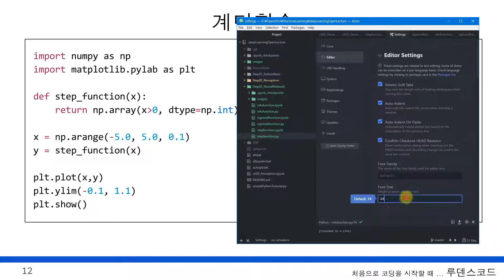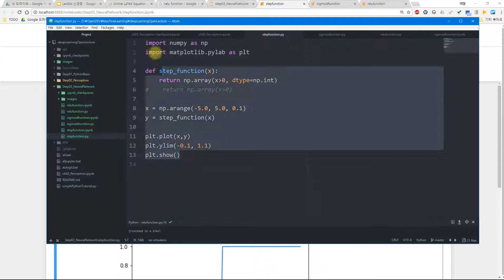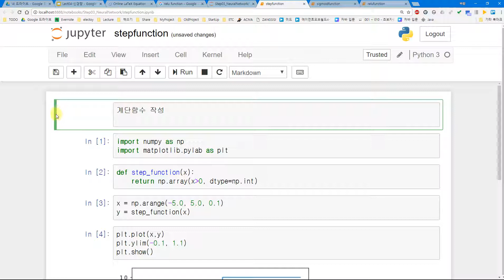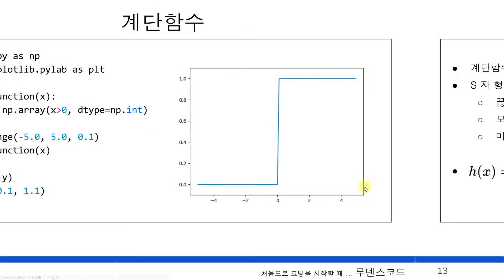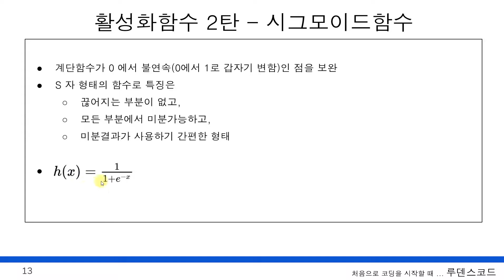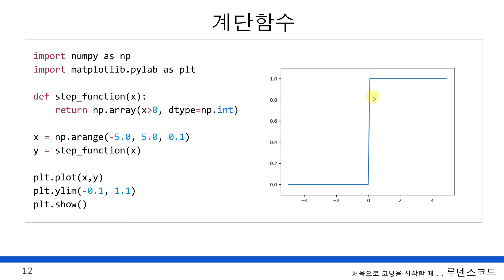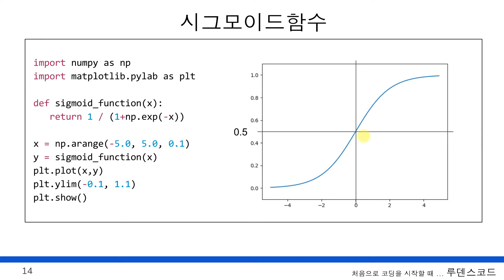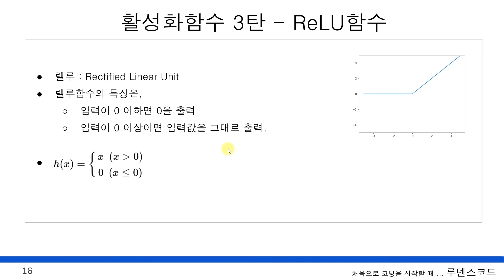고등학교 수학만 알면 따라할 수 있는 인공지능, 머신러닝, 딥러닝 33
고등학교 수학만 알면 따라 할 수 있는 인공지능, 머신러닝, 딥러닝, 텐서플로우 33번째 강좌입니다.

시그모이드함수에 대한 설명입니다.

윈도우 10, 64비트 개발환경에서 파이썬 3.6 을 사용합니다.
고등학교 수학을 통해 기본적인 인공지능, 특히 딥러닝이 어떻게 이루어지는지 설명합니다.
현재 평일 기준 매일 10~15분 정도의 동영상을 올리고 있습니다. 부담없이 편하게 보세요. 지하철에서 스마트폰으로 볼 수 있도록 폰트를 크게 했습니다.

코딩만 해서는 아무것도 안됩니다. 마치, 구조공학을 모르고 계산기 사용법만 아는 사람이 건물을 짓는 것과 같습니다. 회계원리를 모르고 계산기만 두드릴 줄 아는 사람에게 돈을 맡기지 않듯이, 머신러닝은 수학적 기초가 반드시 필요합니다.

처음 접하는 분들을 위해 고등학교 수준의 수학을 포함해서 최대한 쉽게 설명하려고 합니다. 단, 수포자인 상태를 계속 유지하는 분들은 이 강의를 들으실 필요가 없습니다. 수포자를 포기하고 시작하세요. ^^

소스와 관련 자료는 깃허브에 올리고 있습니다.